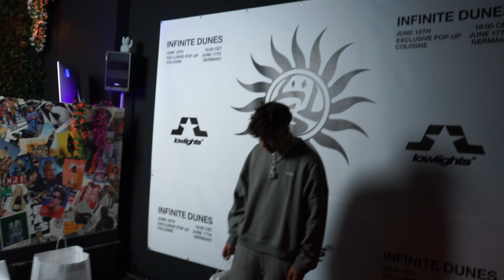MACHT LOWLIGHTS STUDIOS EIN COMEBACK?! I LOWLIGHTS POP UP VLOG #12 ft. Ilias,Joshiiks & trendtvision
Hey Everyone, Rolando hier ... Ich hoffe euch hat das Video gefallen und wenn ihr kein weiteres mehr verpassen wollt, lasst gerne ein Abo da und aktiviert gerne die Glocke! 💙

MACHT LOWLIGHTS STUDIOS EIN COMEBACK?!  I LOW LIGHTS STUDIOS POP UP VLOG #12